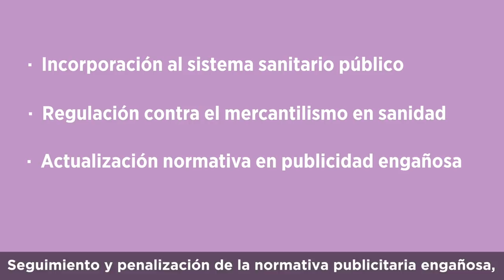Propuesta para mejorar la sanidad de todas las personas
Rita Bosaho nos explica las claves de la propuesta que recoge las preocupaciones de afectados y afectadas por iDental